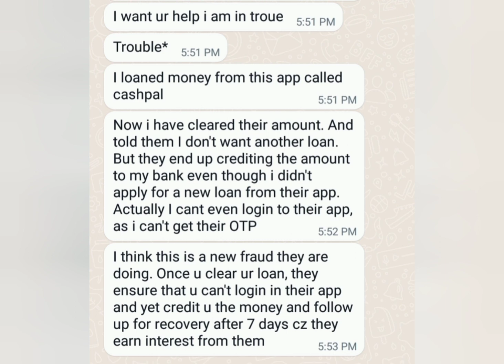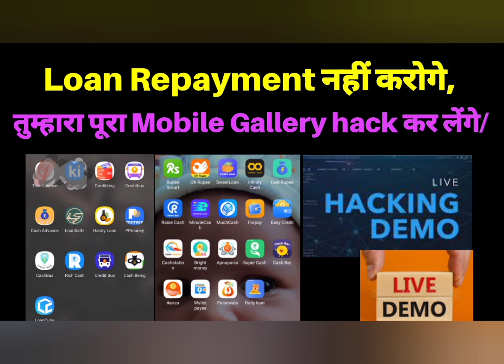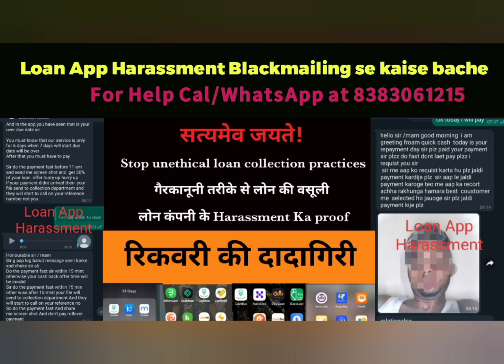Loan App Harassment se kaise bache,TakaPot,Small Credit, Credit Muga,Candy Bay,Cash Kingdom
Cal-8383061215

Loan App Banned in India 2022,Loan App Harassment Google Remove Loan App,Cyber Crime Complaint

कौन कौन से Loan App बंद हुए है/Fake Loan App Harassment se bache, Contact list ko Call नहीं जायेगा/

Mende loan
Ok rupee
 ricevault
Cash cola
Credit pearl
Hi cash
Ruper papa
Cashcom
Kuberan rupee
Ocean rupee
Maloo loan
Kash loan
Fun cash
Pp money
Rupee pocket
Loan home
Fast coin
Rapid loans
One loans
Salry loans
Cash hole
Cash station
Cash host
Kredit mango
Easy loan
Salary now
Easy rp
Rupee spree
Cashguru
Orange loans
Money station
Ko ko loans
Easy borrow
Loan much
Money wise
 Rupee loan
 Wise loan
 One loan
 Cash pocket
 Lucy cash
 Fast rupee
Cash park
Cash guru
 Cash station
 High rupee
 Holiday loan
 Bellon loan
 High rupee
 Easy rp
 Eagle loan
Loansathi
Cashqueen
Cashpal
Kash loan
Credit bus
Easy barrow
Sunny loan
Live cash cash michine... rupee loan.. cash hole..apana Paisa..dream loan easycredit,.samayi rupee

Lendmall/ cashfish/ its cash/ unitcash/ Express loan/morecash/ minutecash/ coinrupee/eaglecash/ kashloan/ oneloans/ cashpal/etc...

App names
1. Credit Bus
2. Creditbus
3. kreditbean
4. Life cash
5. Rich Cash
6. Rupee Smart
7. Rupee Way

CashCola
Kashloan
Sharploan
Currycash
Handyloan
Marvel
Payrupik
DrCash
Kreditone
Mykredit
Marvel

Cash host
Smart loan
Quick rupee
PP money
Cash pal
Marvel
Rupee mall
Rupee land

handy loan
hi rupee
rupeeking
cash credit
cash hole
quality
cash machine
rich cashpro
life wallet

Rich cash,standby cash,quality cash,kredin bean,rupee box,fortune now,credit bus,its cash,cash queen

HANDCASH,RUPEEBOX,FORPAY,online loan, express loan

1 kredit mango
Rapid Paisa
Money minute
Marvel
quick cash
Ocean rupee
Rupee smart
Ruppe box
Samay rupee
Dhani

Loan Companies
1 - Rupees Land
2 - Shine Loan
3 - Kissht
4 - FirstCash
5 - Fast Rupee
6 - Lend Mall
7 - Cash Bus

Rich cash, Handy loan, Express loan, Cash Host, Loan home, Money tree, cash queen

RICH CASH
STAR LOAN
MI RUPEE
STANDBY CASH
EAGLE CASH
CASH PAL
RUPEE  BOX
WILL LOAN
CREDIT BUS
WALEETPAY

Cash machine
Money stand
Cash bus
Apna paisa and many more sir

Money stand
Cash hole
Wallet payee
Cash advance
Palm rupee

Apna paisa.
Aladdin lone app
Rocket lone app
Fipilcash
Cashfish
New paisa
SKY lone
Rupya king
Gold lone
Mintcash

Cash machine, indloan, loan india, cash advance,  credit bus, cash hole, money satndard, rupee king, flipcash

Cash Park,Handy Loan,Lucky Wallet keep calling and messaging

Flexiloan, HandCash, Cash Cola kash loan app

App name- Rupeeking, Handycash, Spnapaisa, Its cash, money stand,  cash hole.

Asan laon,Standby cash,Rich cash,Bright cash
 True balance,Rupee star

rupeeking loan repayment,whatsapp froud massage 2022,rupeekiNg loan repayment ka sach jane,rupeeking loan repayment expose 2022,loan repayment WhatsApp message 2022,how to,urajtech

learn law,loan from app,adv rukhsar ahmed,fraud loan app,fraud loan apps list,mobile loan app ki shikayat kaise kare,loan apps scam,fraud loan apps,loan recovery agent harassment,how to handle recovery agent,how to complaint of loan recovery agent,loan apps harassment,loan wale pareshan kare to kya kare,loan defaulter rights,loan default,mobile apps se loan le kar phas gaya,loan recovery agent,fake loan apps,fraud loan apps harassment,

Financial help,financial help,loan application repayment ke liye paresan kar rahi hai kya kare,loan application call harassment solution,loan company ke pass se apna personal data kaise hataye,remove my contact list loan application,loan app se contact list ko kaise remove kare,financial help india,financial help youtube channel,operationhaftavasool,operation hafta vasool,operation hafta vasool zee business,fake call permanent blocked kare @Legal Online Advice